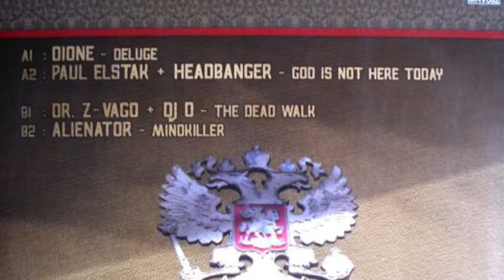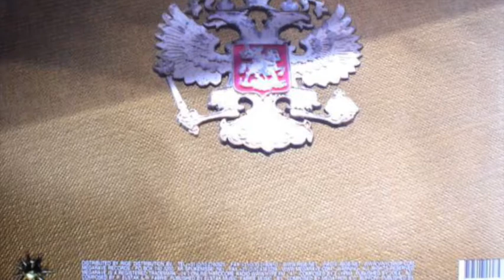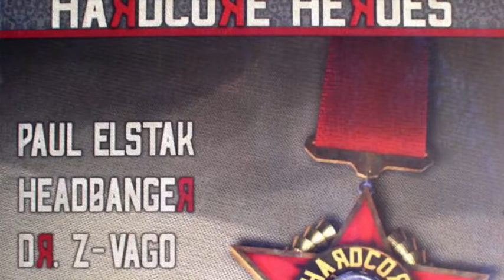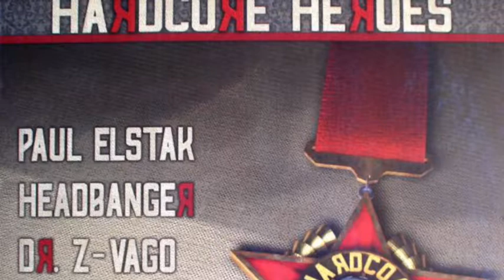Alienator - Mindkiller [2004]